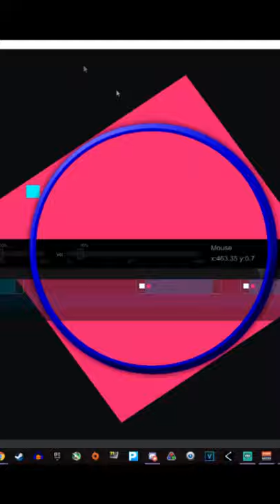Hit Boxes Explained for Just Shapes and Beats.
Just Shapes and Beats Shorts.

◆ Invest In your Future with Robinhood!
With my link we will both get a free stock!
You can even start investing in crypto and buy Bitcoin!

Support charity!